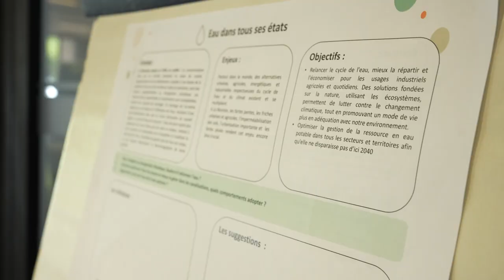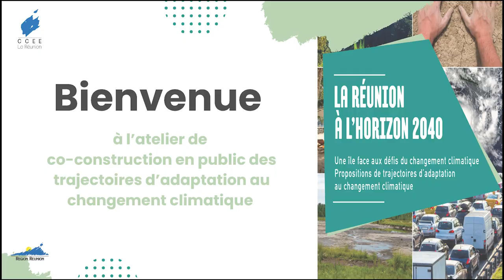La Réunion à l’Horizon 2040 : Un atelier de co-construction pour affronter le changement climatique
Le CCEE a organisé un atelier en public de co-construction des trajectoires d’adaptation au changement climatique le mercredi 25 octobre au Moca. Cet évènement s’inscrit dans le cadre de la phase 2 de l’étude menée par le Conseil sur l’adaptation au changement climatique : « La Réunion à l’horizon 2040 : Une île face aux défis du changement climatique ».